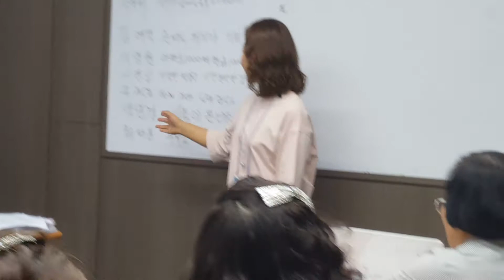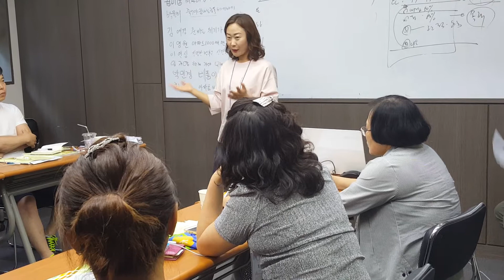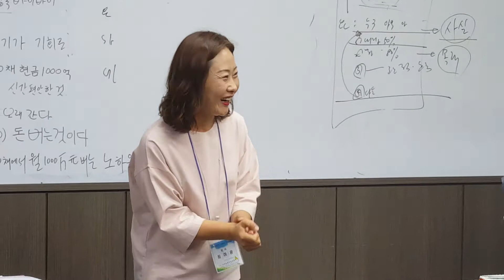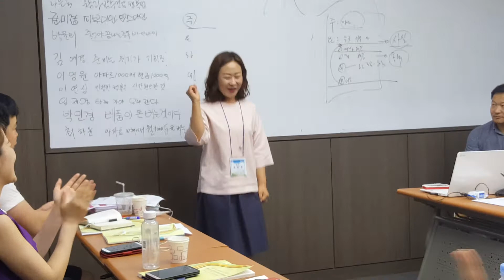부자만들기,내집마련전문가 최하윤 교수 초청특강(명강사양성과정)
부자만들기,내집마련전문가 최하윤 교수 초청특강
명강사명강의 양성과정